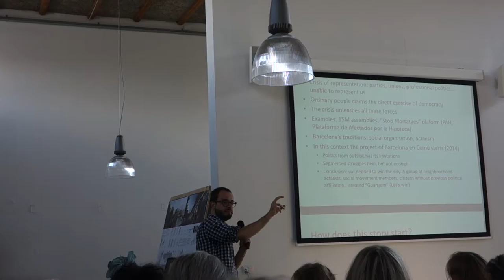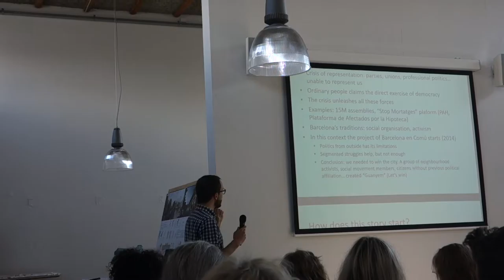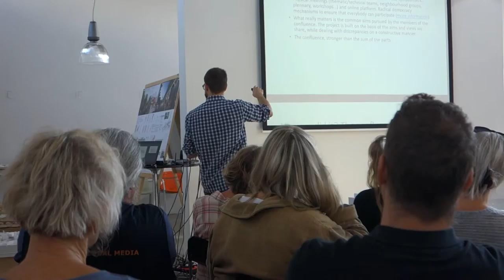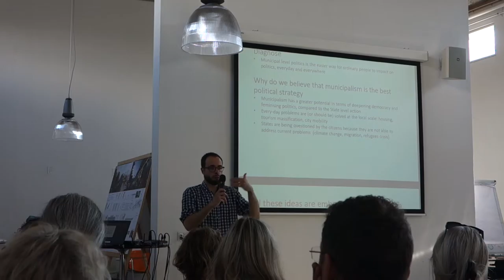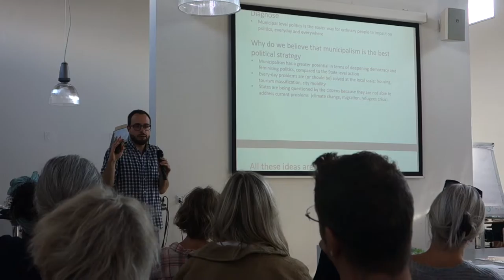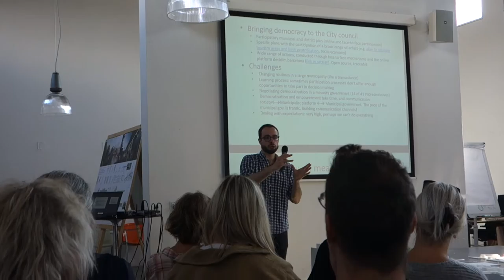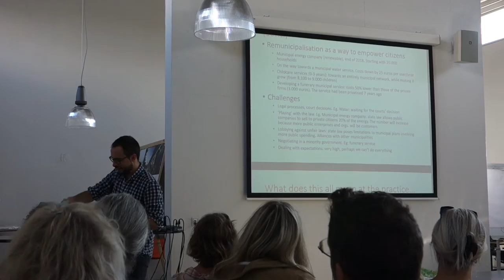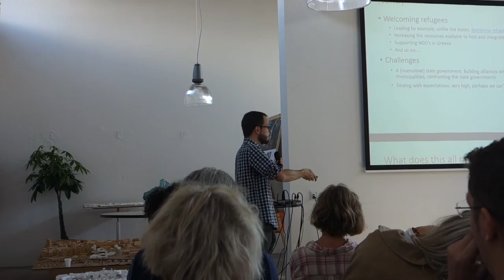The Barcelona Story: How to win back the city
Talk by David Fernández about Barcelona en Comú, the grass roots movement that gained power in Barcelona building on the 15 de Mayo uprising.

At the Rethink Activism Festival in Aarhus, Denmark.